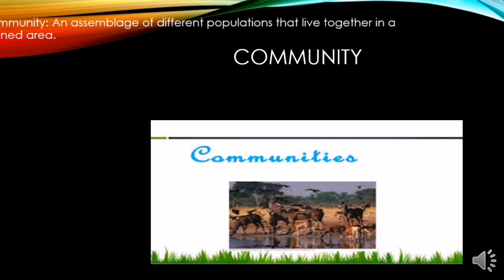Chapter 3.1 What is Ecology?🤔 By : Omar Sherif😊